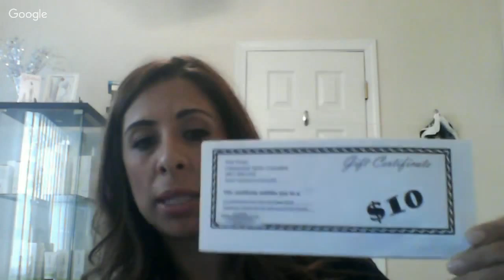Pacesetters 3: Master the skill of selling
Sales is a skill. Sales isn't always what we think it is. Learn the secrets to becoming a MASTER sales person and building a solid customer base.